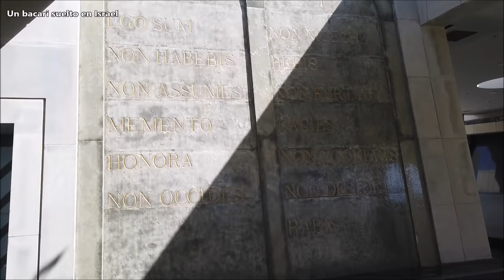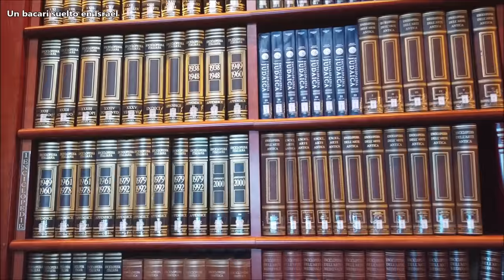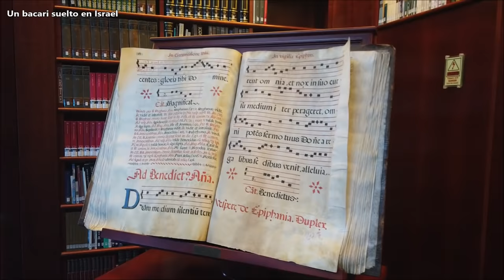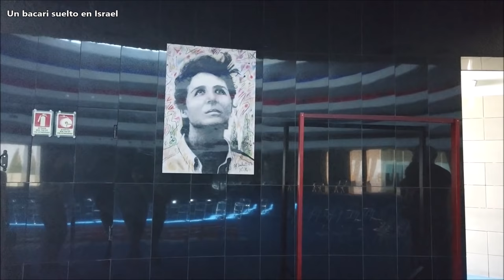Visita guiada en el Domus Galilea, Israel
"La Casa de Galilea" es un hermoso e importante rincon de Israel ubicado en la cima del monte del las Bienaventuranzas que se levanta frente al mar de Galilea.
Por encima del Santuario de las Bienaventuranzas, de Tabgha -el lugar de la Primera Multiplicacion de los panes-  y Cafarnaum el centro tiene como mision brindarle a los cristianos, y sobre todo a seminaristas y presbiteros, un contacto directo con la tradicion viviente de Israel, siguiendo las huellas de San Justino, de Origenes, de San Jeronimo y de tantos otros Padres de la Iglesia, que volvieron a las fuentes hebraicas para comprender el sentido de la oracion, de las fiestas y de las liturgias hebreas que fueron alimento cotidiano de Jesus. Se trata del lugar ideal para promover una recuperacion de los estudios de la Escritura como testigo de la presencia viva de Dios.
Tuvimos el honor de ser agasajados y acompañados por el Padre Francesco Giosuè Voltaggio, el rector del Seminario que se lleva a cabo en el lugar y es ademas en Sacerdote Fidei Nomun en el Patriarcado Latino de Jerusalen quien nos hizo de guia en Español durante 45 minutos por todo rincon del Domo. El lugar es muy atractivo por su belleza, lo que invita a disfrutar tambien a gente de otras creencias que en si no dejan de llegar al lugar de Lunes a Sabado entre las 9:00 y 12:00 y entre las 15:00 y las 16:30.

* Conviértete en miembro de este canal apoyando el proyecto:
Los grupos son solamente para recibir actualizaciones y no permite enviar mensajes.
Es gratis y se puede abandonar en el momento que uno lo desea.
Si el grupo al que quieres entrar esta lleno busca otro o esta atento a que abramos uno nuevo, te avisaremos en los proximos videos.